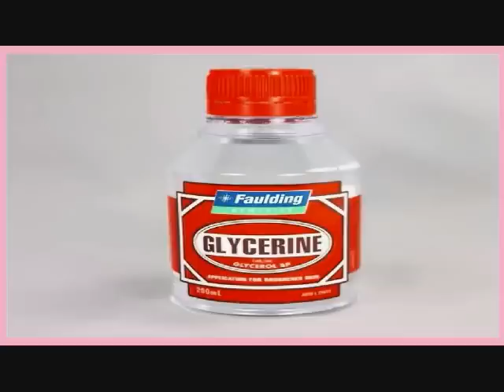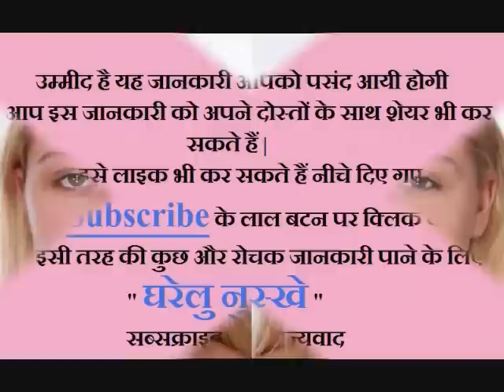चेहरे के जिद्दी पिम्पल्स और धब्बों को एक ही रात में दूर करें || Remove Pimples Dark Spots Of Face